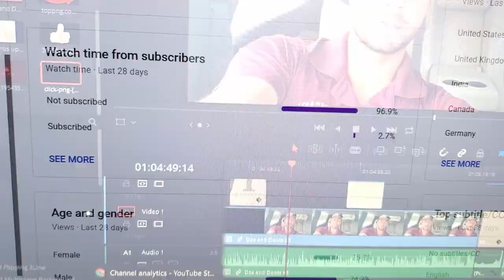Top DO's and DON'Ts Before Working at an AMAZON Warehouse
Here are my top DO's and DON'Ts before working at an Amazon warehouse. I hope this video will be able to help out new or upcoming Amazon employees. And I want to be able to take what I have learned from personal experience and be able to help the future employees.

💰💸START investing part of your Amazon paychecks into the stock market like I have!
Use my link to create an account and start off with 2 FREE stocks valued up to $1600💸
It's literally free money so I GUARENTEE you will be happy you did!  (:

Amazon Links
➡️My Editing Chair
➡️My Editing Headphones
➡️My Editing Desk
➡️Wireless Earbuds I Use to Work
➡️My COVID "Mask" (Cover Earbuds)
➡️Shoes I Use to Work
➡️Cool Amazon VTO Shirt
Amazon Links